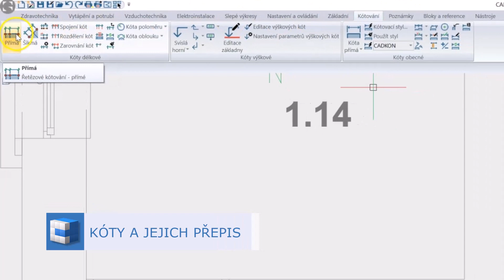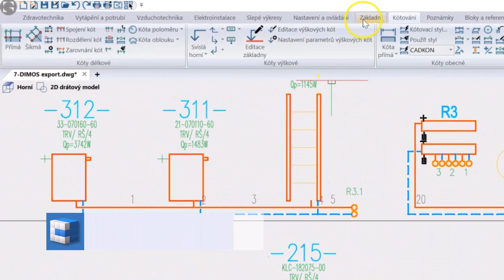PREZENTACE: kóty, popisy a textové odkazy (CADKON+ MEP)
Do projektu můžete jednoduše doplnit přímé, šikmé nebo výškové kóty a odkazy (jednoduché i sdružené). K dispozici máte také celou řadu zajímavých funkcí, jako je např. zarovnání textů do jedné roviny, automatické číslování, převod na velká písmena, orámování textů a mnoho dalšího.